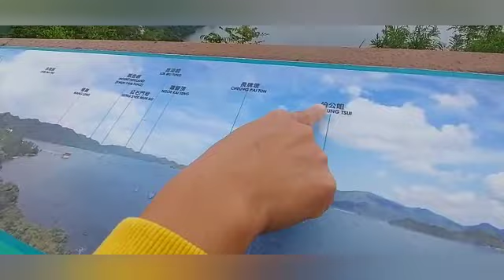panggah munggah gunung..